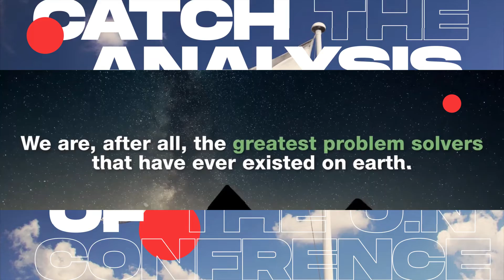COP27 United Nations KIRK TV Coverage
At the COP27 United Nations conference, leaders from 198 countries are meeting to discuss the climate change menace affecting the world. Throughout the conference Kirk Tv will engage climate and environment experts and also bring you events live as they happen in Egypt.